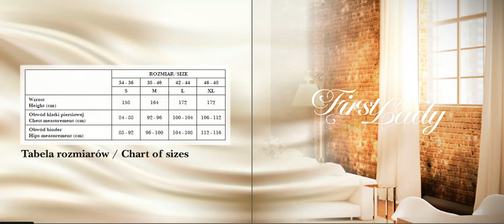Видео каталог Женская одежда Eldar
AME Holding - Европейский «AliExpress»
Необходимый товар наивысшего качества ведущих брендов,
от производителей, по ценам ниже оптовых и без дилерских накруток.
Создаём потребительскую систему для каждой семьи.
Ваш бизнес в любом регионе Европы и СНГ и мира!
Ищем представителей и просто покупателей.
Предлагаем работу в качестве руководителя регионального сервис центра по закупкам.
Скайп: filmbrend
Для желающих сотрудничать организую прямой контакт с создателями.